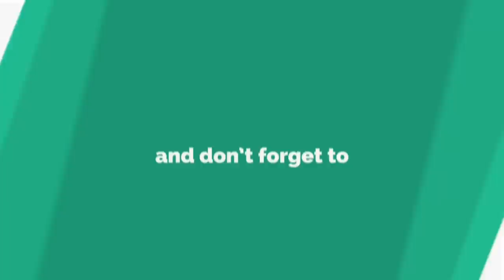Port Phillip Bay Shark Fishing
Buckle Up for some reel screaming action. Port Phillip Bay Shark Fishing and were using BIG baits & targeting BIG Port Phillip Bay fish and sharks. Fishing with good friend Steven Jurcec we tangle with a few big ones with plenty of reel screaming action. Fishing in Port Phillip Bay near the Rip between Sorrento and Queesncliff opposite point Nepean and point Lonsdale. With slow tides were able to target and catch some really large fish using large chunks of salmon for bait.

**BECOME A FISHINGMAD MEMBER** Exclusive Fishing Workshops, GPS Coordinates, Exciting Monthly Giveaways, Fishing Reports, Interactive Maps, Gear Guides, Rigging Tutorials, Kayak Club, Tackle Talks, Fish Prep Lessons, Q&A Sessions & More. to find out more

Follow our fishing adventures by kayak, boat, land & jet ski with lures & bait targeting saltwater, freshwater & estuary species. The channel is fun, relatable, and features world class fishing action, product reviews and tips.